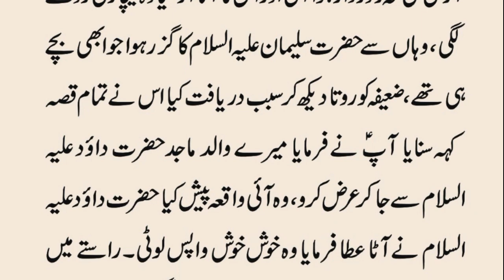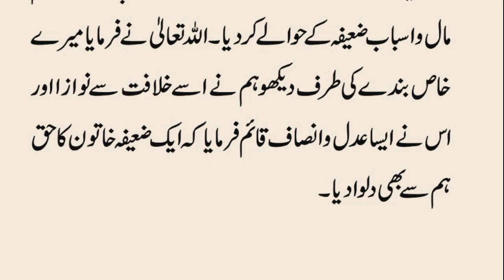Budhiya Ka Ata Hawa Uda Kar Le Gai || Budhiya or Ate Ka Waqia